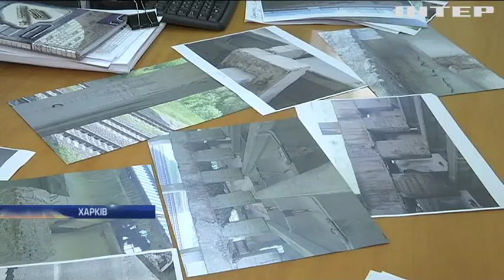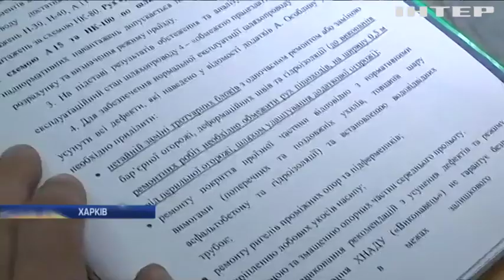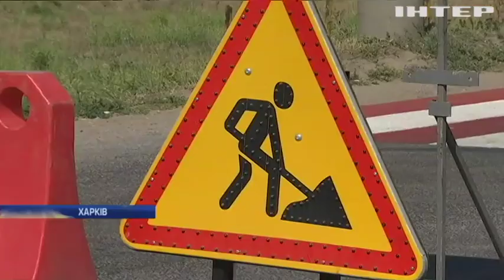Хто відповідатиме за обвал мосту у Харкові?